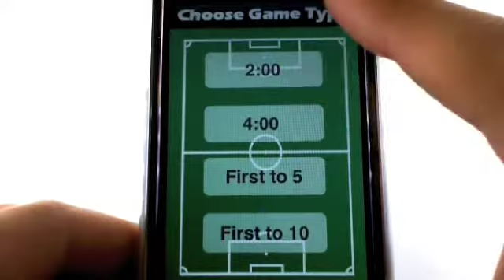iPhone games - Foosball World Cup